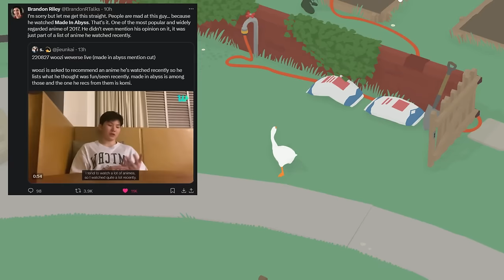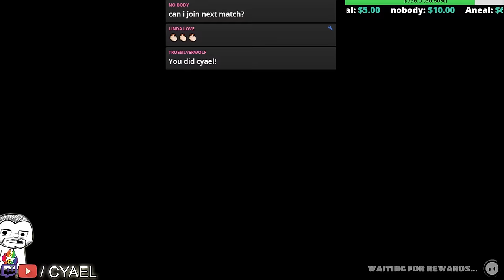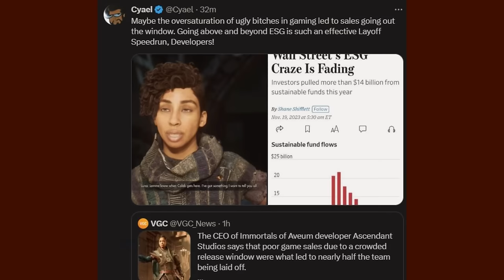Layoffs as Gamers Reject Woke Propaganda. Gaze & Entertainment.